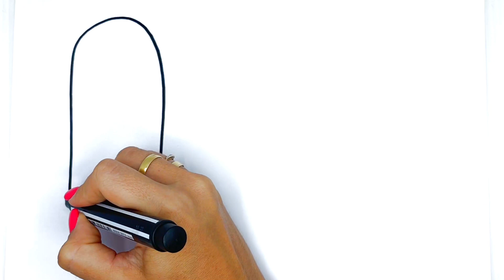Cara Menggambar dan Mewarnai Makeup Glitter Rainbow Makeup tools coloring | Drawing a cute rainbow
Cara Menggambar dan Mewarnai Makeup Glitter Rainbow Makeup tools coloring | Drawing a cute rainbow is easy for kids | a birthday cake | delicious ice cream | Ice cream | a tree house and a sun | 1 hour

How to draw a birthday cake for children Aprender a dibujar y colorear para niños | Cómo dibujar una tarta de cumpleaños para niños
How to draw delicious ice cream | Ice cream drawing and coloring for kids|easy painting for kids
Cara Menggambar dan Mewarnai Makeup Glitter Rainbow Makeup tools coloring and drawing for Kids
How to draw a rainbow and color? Drawing a cute rainbow is easy for kids.

   PaintingWithBetty Drawing Painting coloring Design for kids